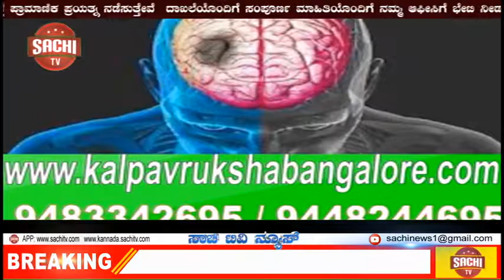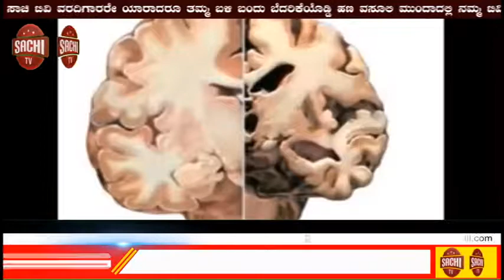ನೀವೂ ಮೊಬೈಲ್ ಬಳಸುತ್ತಿರಾ sachi tv